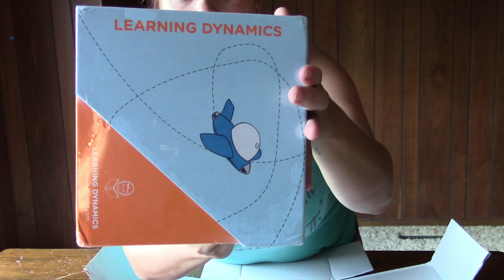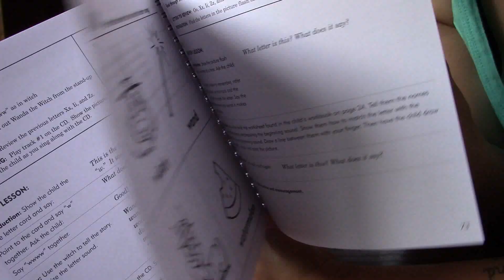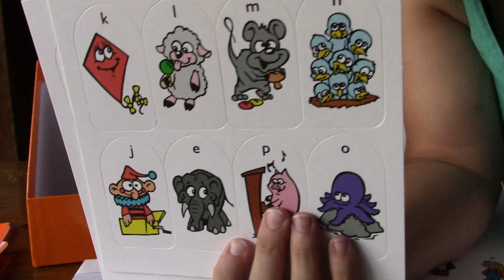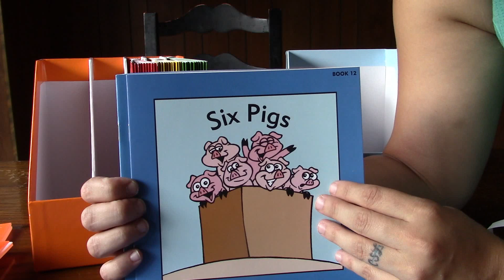New Curriculum Unboxing | Learning Dynamics | 4 Weeks To Read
Learning Dynamics is designed to teach children to read in just 4 weeks. In this video I'll show you what you will receive as we unbox the program together.

 *this video is in no way sponsored, endorsed by learning dynamics*